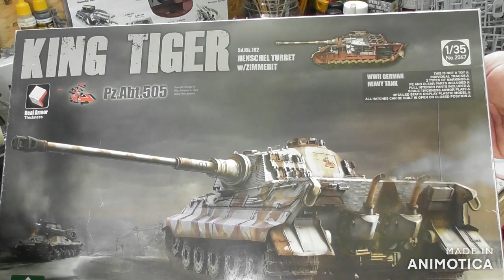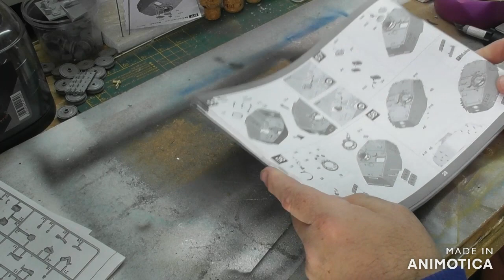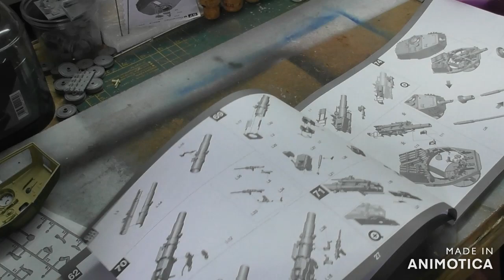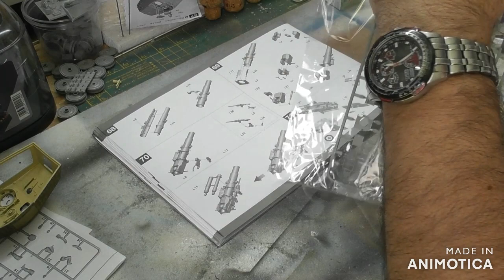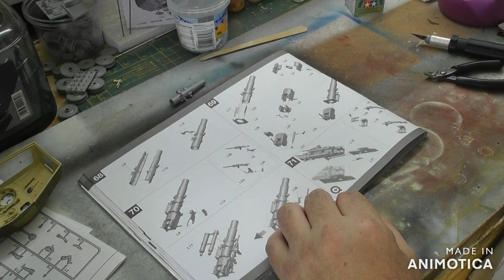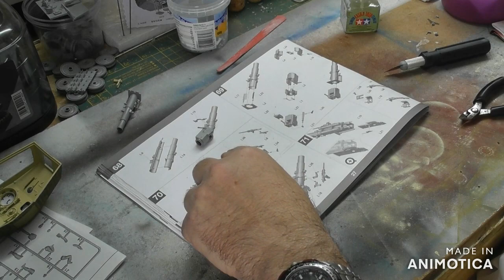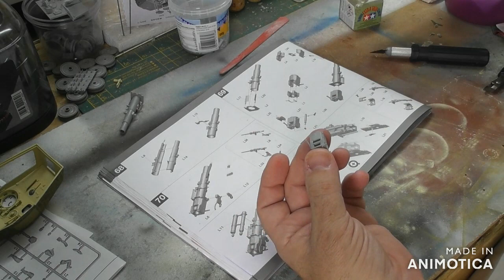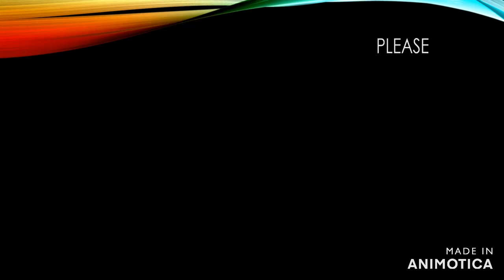King Tiger Main Gun build started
building the main gun